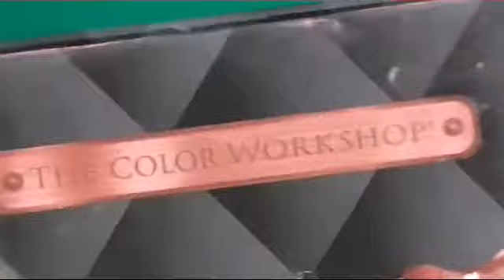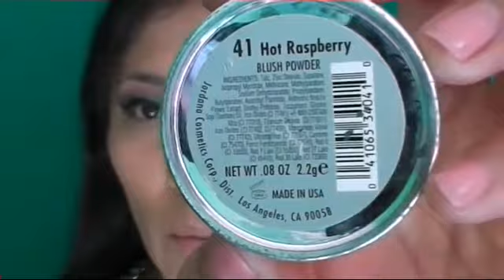MAQUILLAJE OJOS VERDES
GACIAS POR VER

Google/jemyssky